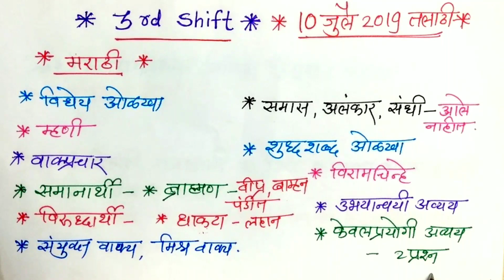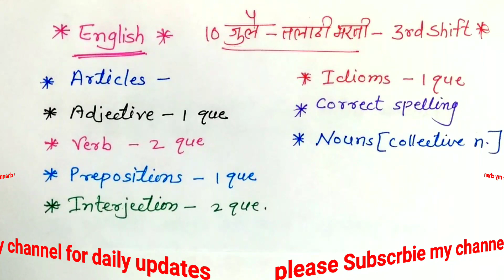10 July 2019 Talathi bharti 2nd shift in marathi By mathsguide Gayatri Nemade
10 जुलै 2019 तलाठी भरती 2nd shift Answerkey in marathi By mathsguide Gayatri Nemade
दि. 11/07/2019

नमस्कार मित्रानो.

     mathsguide
       Durga's Scholar